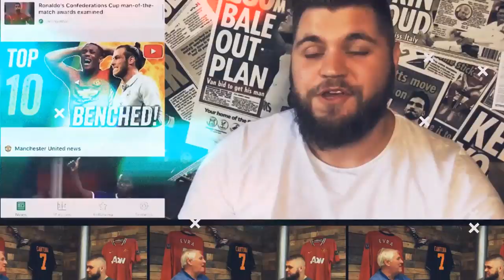Solskjaer Will Fix United | Transfers & System For Next Season | Danny Higginbotham | The Warm Down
On this episode of The Warm Down, I sat down with Danny Higginbotham to discuss how Ole Gunnar Solskjaer could fix Manchester United's problems. We dive into what transfers we need to make, what players need to be sold and what major changes need to be made to the whole system in order to get Man United back to the top.

Please subscribe for all the latest Man Utd News on the Academy, Live Stream reaction of Premier League and Champions League games from Old Trafford and more, Manchester United documentaries, Manchester United vlogs, for all the goals, highlights, analysis on players like Mason Greenwood, podcasts like Rene Meulensteen, Ole Gunnar Solskjaer Press Conferences and United Review.